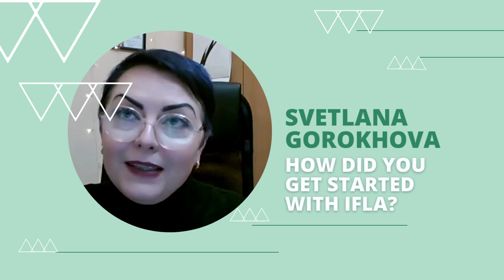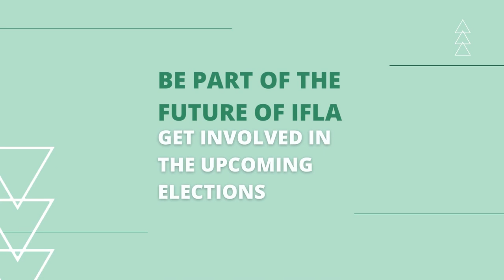WHY IFLA? Svetlana Gorokhova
Svetlana Gorokhova shares with us how she became a member of IFLA and what her best volunteering memory was!

If you also want to get involved with IFLA, start with the upcoming